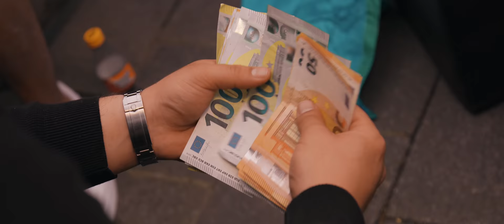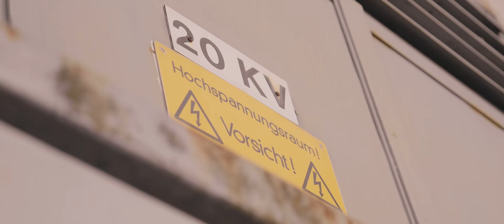HAMADA x HEMSO - CASH prod. by ThisisYT & FadeBeatz [Official Video]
"CASH" wurde Produziert von ThisIsYT

Songwriter: Hamada, Hemso
Beat von ThisIsYT & FadeBeatz

Das Video zu "CASH" wurde produziert von LUX Movie